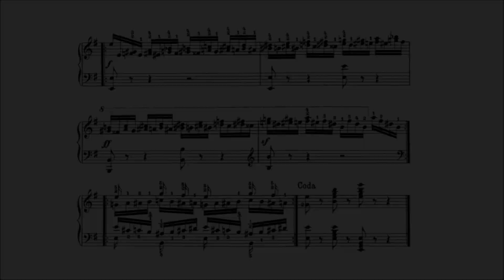Carl Czerny 60 Etude Op. 365 - No.19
Carl Czerny 60 Etude School of the Virtuoso Op.365 - No.19 in E minor